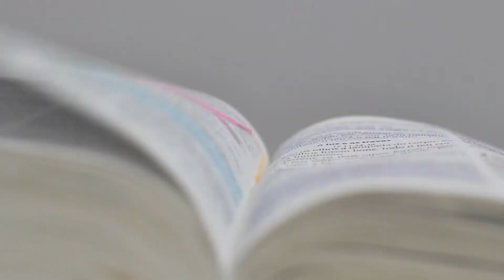GENTE BONITA BOM DIA! 18/04/2024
Gente bonita bom dia!

Publicação semanal com a devocional do nosso Bispo Marcos Antonio Garcia. Prepare-se para ser edificado, encorajado e inspirado a viver uma vida plena em Deus.

Que você tenha um dia abençoado, repleto da presença de Deus e de grandes vitórias.